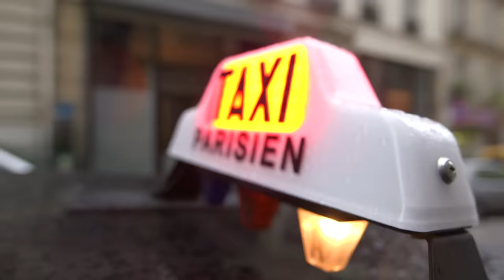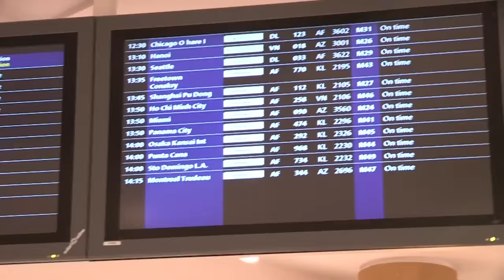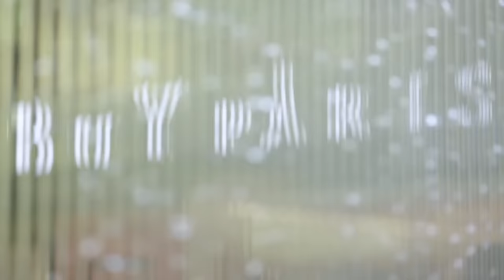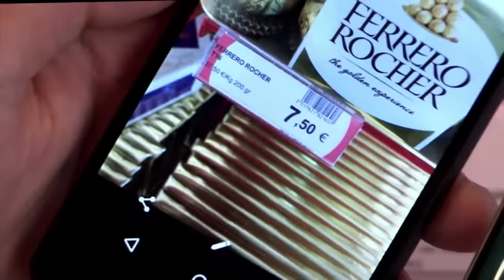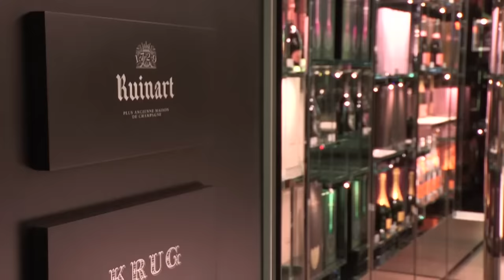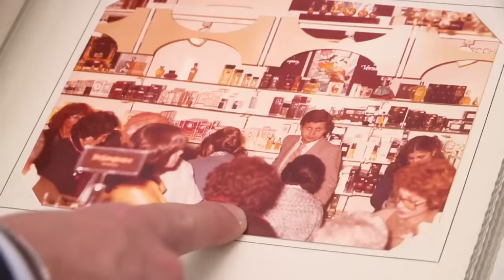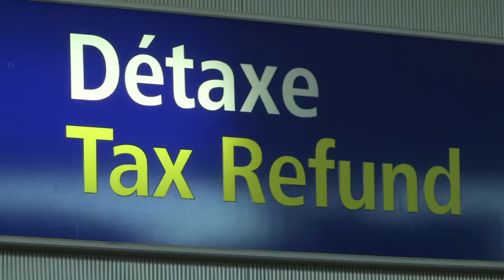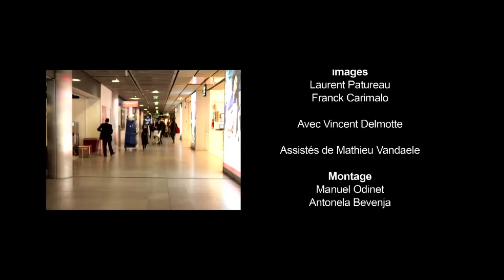Les duty free dans les aéroports sont-ils une grande arnaque ? - Documentaire complet - MP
Avec ses 260 boutiques, ses marques de luxe et ses restaurants gastronomiques, Roissy-Charles-de-Gaulle a profondément changé de visage. Cette plateforme aérienne est devenue un centre commercial chic et la société Aéroports de Paris tire désormais la plus grosse partie de ses bénéfices des commerces et non plus du trafic aérien.

Titre: Duty Free, un marché qui décolle
Un documentaire de Céline Bittner (France, 2016)
Une production Magnéto Presse